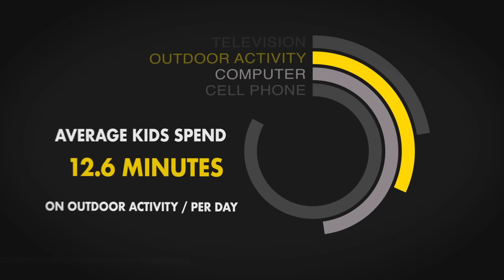The Trail Camp w/ Max King | Salomon TV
Not all kids have the chance to experience the outdoors, but nine young runners got the opportunity to explore and run for a week in the Tahoe Wilderness with Max King. As one of the young runners said about the trip "That's what's beautiful about trail running, you will never know where you will go or end up. Places you can't even imagine, to places you thought you were never going to go."

Featured Athletes:
- Max King, Mario Mendoza

Video Credits:
Featuring  Max King & Mario Mendoza
Directed And Edited By Max Romey
Produced By Max Romey
Cinematography By Max Romey
Sound Editing By Max Romey
Additional Editing Advice: Pep Cuberes & Greg Vollet

Special thanks to:
Kari Strang
Sarah Bard
Mario Mendoza
Max King
Aaron Newell
JP Donovan
Jorge
Bodhi
Ali
Vincente
Nate
Rivers
Miguel
Tomas
Justin
Sue

Music Credits
- "Tribal Blues" by FRANK MIZEN
- "Bushcraft" by TERRY DEVINE-KING
- "Rebirth" by REBIRTH
- "Coming In Out" by YELLOW RALLY
- "First Flight" by DENYS HOROKHOVSKIY
- "Melchizedek" by GIANTS & PILGRIMS
- "The Boulevards" by REX BANNER